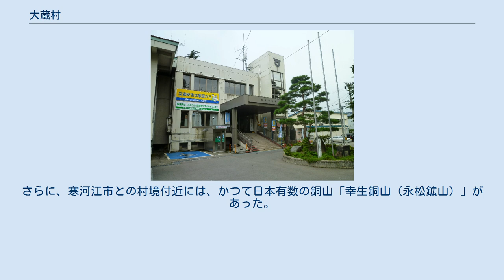大蔵村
大蔵村（おおくらむら）は、山形県の北部、最上地方の南部にある人口約3千人の村。
「日本で最も美しい村連合」に加盟する。
 村の南側の大部分は月山、葉山と、それに連なる山々に覆われている。
村内を南北に縦断する銅山川に沿った国道458号は、肘折以南が悪路の国道として知られている（十部一峠参照）。
村の役場などの機能は新庄市にも近い村の北端、最上川付近に集中する。
 特別豪雪地帯に指定されており、大蔵村肘折地区に設置してあるアメダスの平年値は年間総降雪量1635cm、年最深積雪は321cmと本州屈指の豪雪地帯である。
 大蔵村清水地区は、最上川の舟運の積出港として大きな規模を誇り、中世には、最上氏の一門により清水港の対岸に平山城である「清水城」が築かれ、最上地方南部の領国経営の中心地でもあった。
江戸時代に最上地方の領国経営の中心が新庄藩に移ると衰退を始めるが、舟運が廃れるまでは清水河港は繁栄を続けた。
出羽三山への参詣路でもあった舟形街道が通っており、本陣が置かれ、当地において酒造業も営まれた。
清水河港で陸揚げされた物資は、舟形街道で羽州街道舟形宿まで運ばれ、そこから最上地方全体に運ばれた。
一方、南部の肘折温泉は、湯治場として人気が高く、霊峰月山の登山口にもなっているため、現在にも続く大蔵村の最大の産業である。
さらに、寒河江市との村境付近には、かつて日本有数の銅山「幸生銅山（永松鉱山）」があった。
鉄道を利用する場合の最寄り駅は、JR東日本の山形新幹線、および奥羽本線、陸羽東線、陸羽西線の新庄駅。